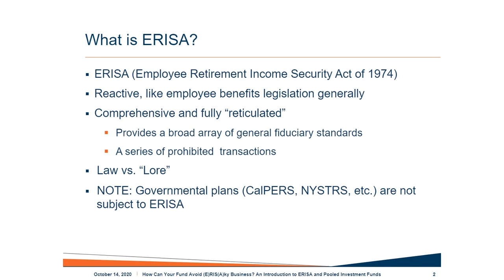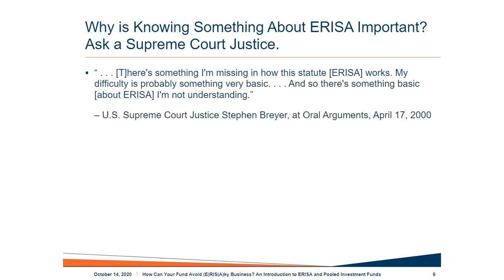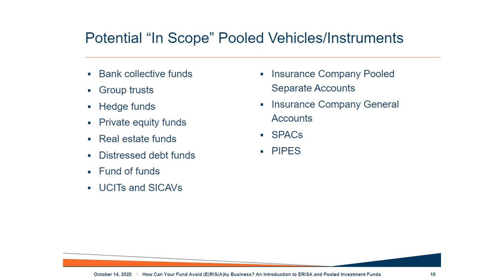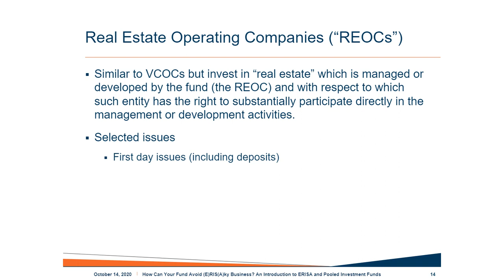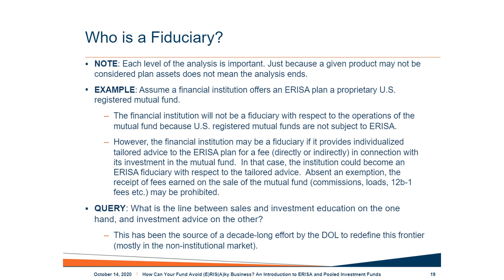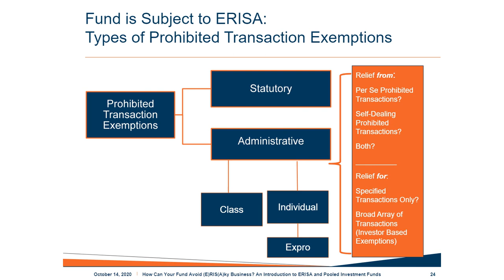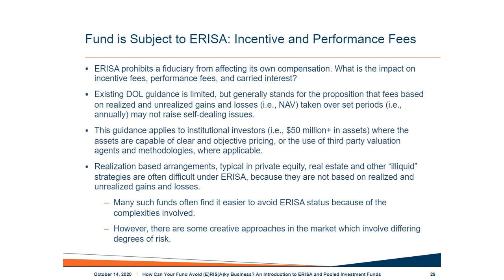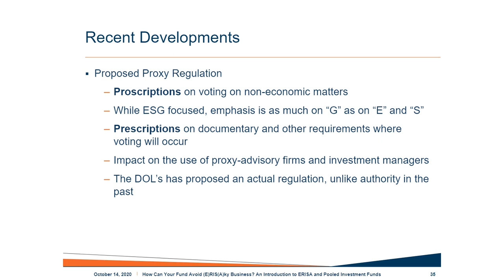Private Funds Nuts & Bolts | How Can Your Fund Avoid ERIS(A)ky Business?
In this webinar, Dechert's Andrew Oringer, Steven Rabitz, Lindsay Trapp, Aryeh Zuber address several ways that pooled vehicles can accept investments from ERISA and similar plans without becoming subject to ERISA’s onerous prohibited transaction rules. The speakers also address some of the basic consequences that may be involved if those rules are implicated.